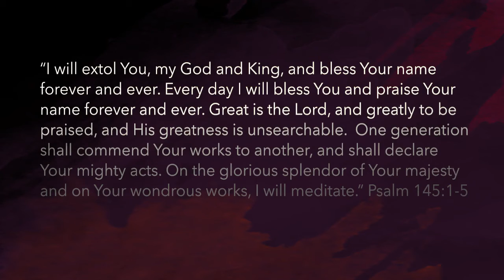King David Playing the Harp, Simon Vouet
Simon Vouet’s richly colored canvas beautifully captures “the sweet psalmist of Israel” in a moment of praise.